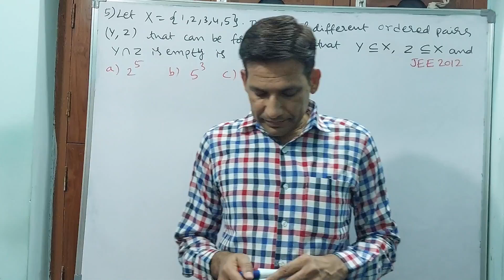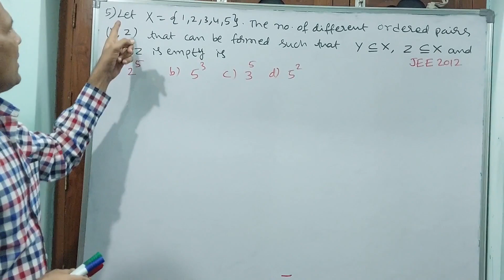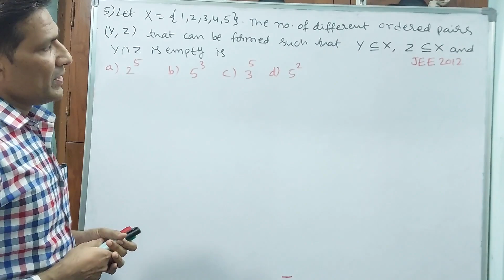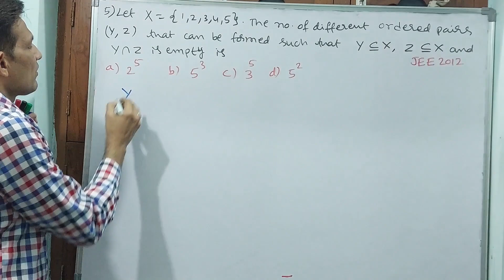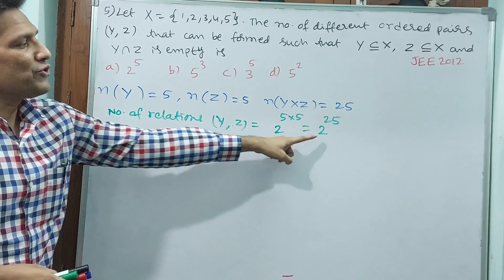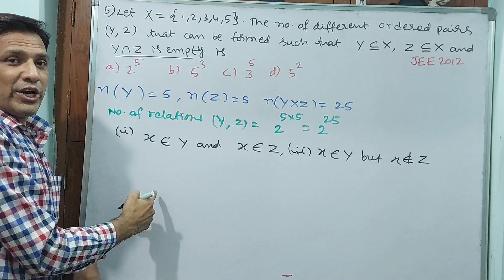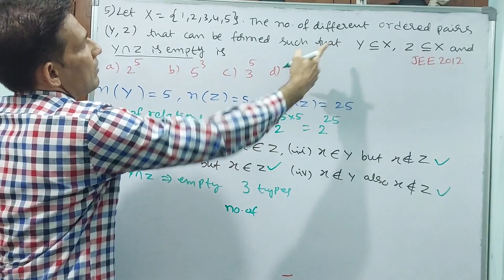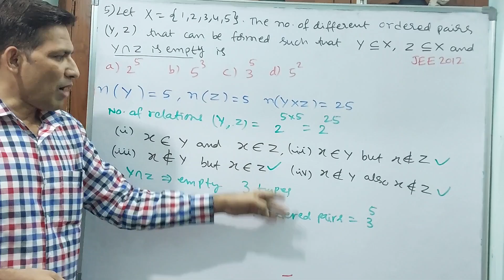JEE, RELATIONS AND FUNCTIONS, 5